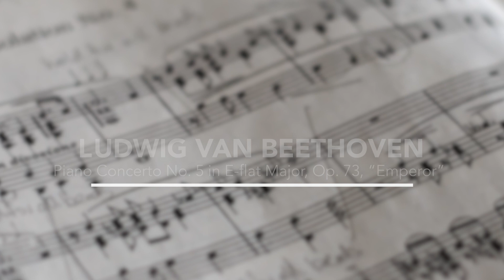Pre-Concert Chat: Beethoven's Piano Concertos with Jon Kimura Parker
Welcome to this Pre-Concert Chat with Halifax pianist LaLa Lee, whose parents, Anita Gao Lee and Yi Lee, are violinists with Symphony Nova Scotia! Learn some fun and interesting facts about the composers featured in this concert, as well as the music that will be on the program.

Featuring Holly Mathieson, conductor
Jon Kimura Parker, piano
Symphony Nova Scotia